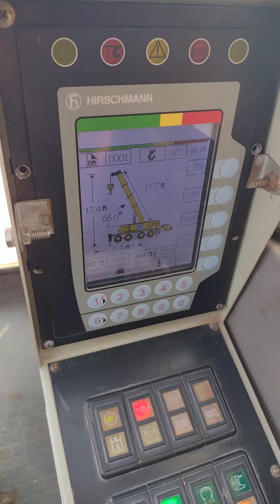کرین کے ساتھ کام کرتے ہوئے crane with working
Crane with working کرین کے ساتھ کام کرتے ہوئے